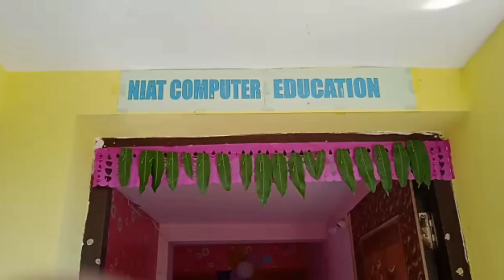kenta ki ame ganesha Puja karlu aasun dekhma..NIAT family#bargarh